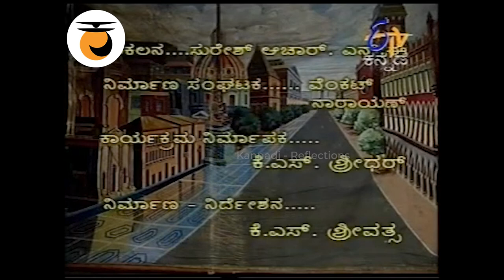ಕೆ. ಎಸ್. ಎಲ್.ಸ್ವಾಮಿ | ನಟಸಾರ್ವಭೌಮನಿಗೆ ನಮಸ್ಕಾರ | Part - 2 | KSL Swamy | Dr. Rajkumar | Jayanth Kaikini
Video Courtesy: ETV Kannada (Colors Kannada)
Collection Credit: Devu Pattar

Host: Jayanth Kaikini

Buy Books about Dr. Rajumar

Natasaarvabhouma Dr Rajkumar by K H Narasimhamoorthi

Dr. Rajkumar - The Person Behind The Personality by Puneeth Rajkuar and Prakruti Banwasi

Dr Rajkumar Samagra Charithre Book With Gold Coin by Dodda Hullooru Rukkoji

Dr Rajkumar Samagra Charithre Book with Silver Coin by Dodda Hullooru Rukkoji

Logo: Ishwar Badiger

Thumbnail & Intro: Vinyas Badiger
Video Editor: Samanth
(SamVin Media Creations)

All Clips in this Video are owned by the Original Creators of this Show